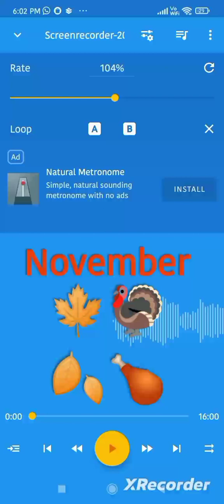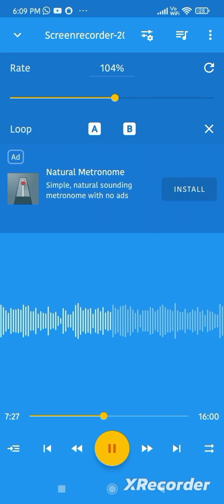Courage the Cowardly Dog Part 62